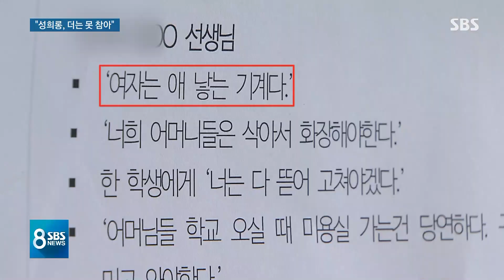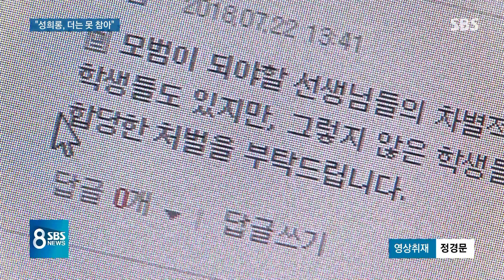"교사들이 성희롱" 대자보 붙인 학생들…학교는 '쉬쉬' / SBS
부산의 한 여고에서 학생들이 교사의 상습 성희롱을 더는 참지 못하겠다며 국민청원 글을 올리고 대자보를 내걸었습니다. 학교에서는 오래전부터 문제를 알고 있었지만 쉬쉬 하며 덮기에만 급급했습니다.